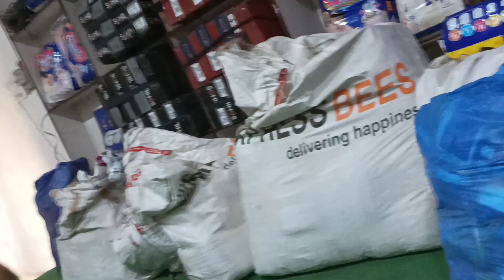Lighting full setup